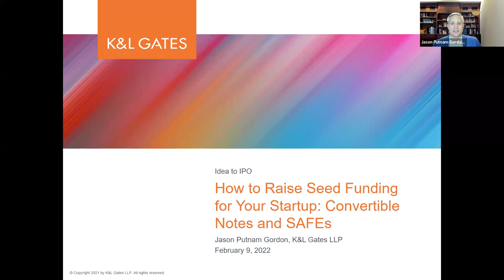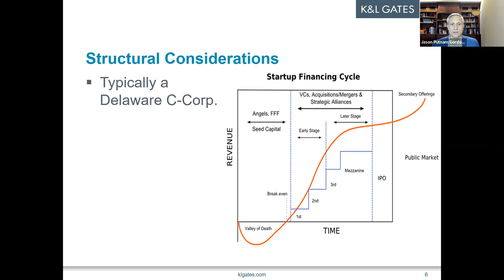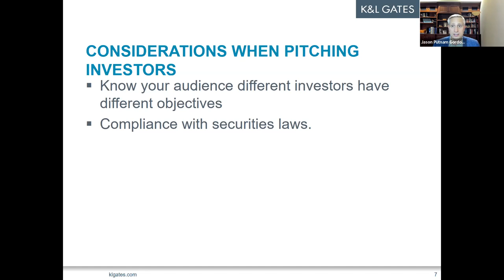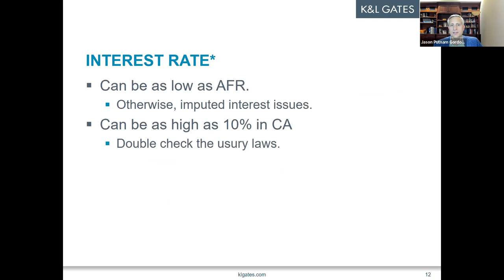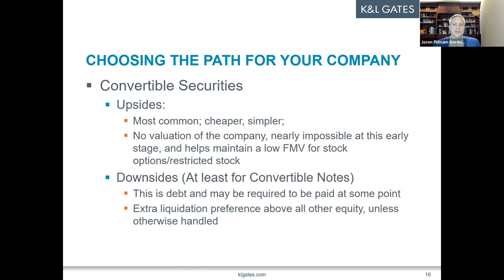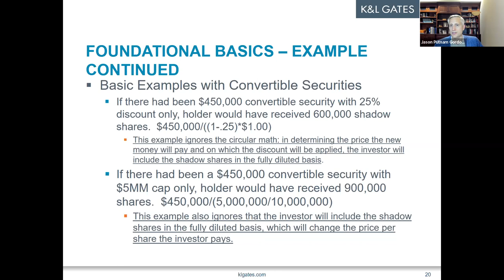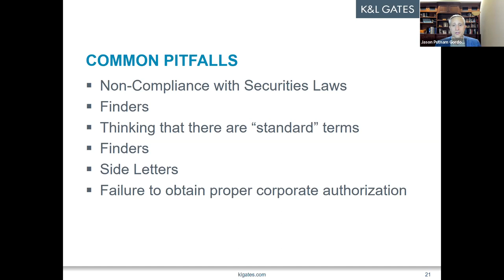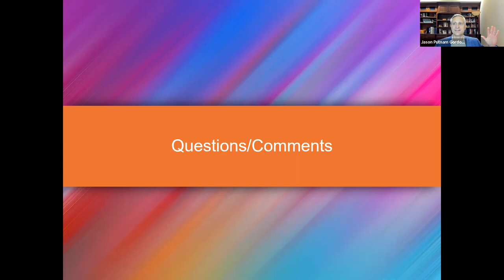How to Raise Seed Funding for Your Startup: Convertible Notes and SAFEs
Seed financings enable a startup to put together its initial team, build a working prototype, and begin to test the market. Often these investments are made via convertible debt or SAFEs. Veteran Silicon Valley startup and corporate attorney Jason Putnam Gordon will cover the following topics:

Required corporate structure

Legal considerations when pitching investors for seed financing

Differences between using convertible debt and SAFEs

Key terms and considerations when raising seed funding

Common mistakes and pitfalls that companies make when raising seed funding via convertible debt and SAFEs

How to close your seed financing

Important post-closing tasks